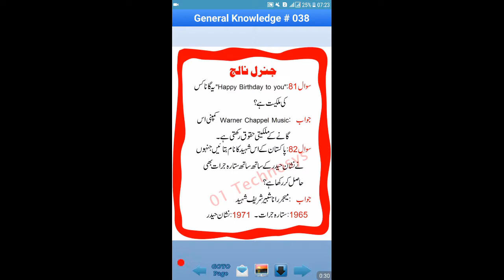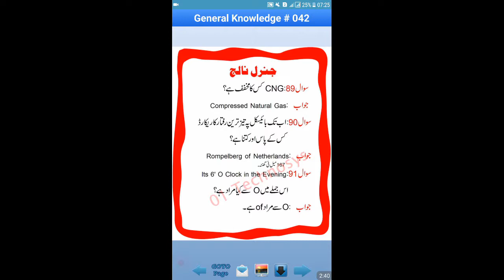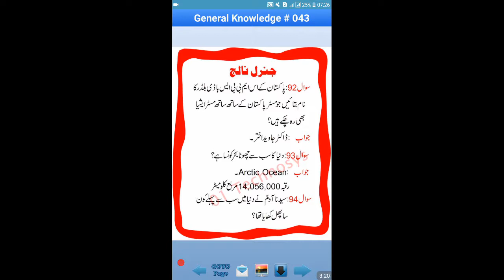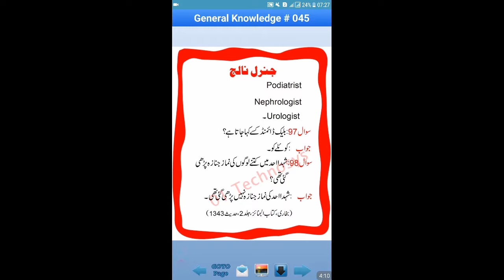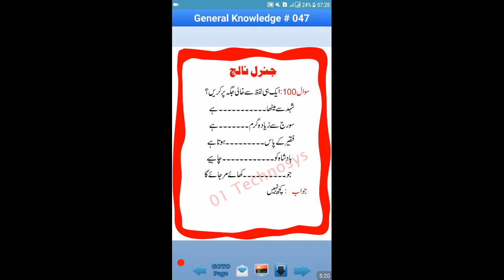Common & Important Questions -General Knowledge Part-5. (for FPSC, PPSC, NTS) Exams